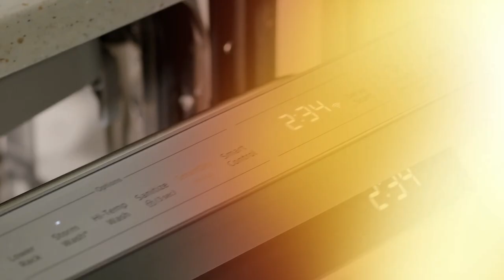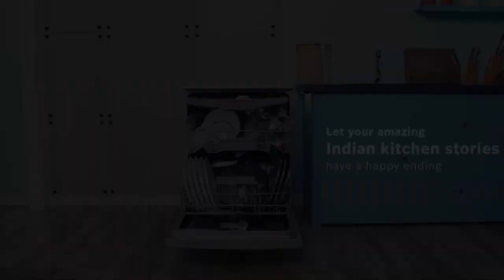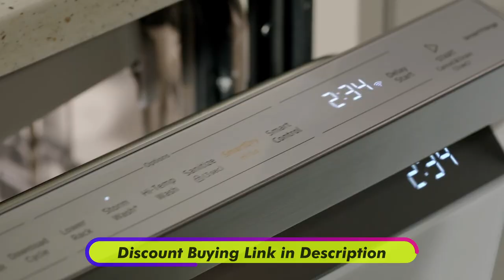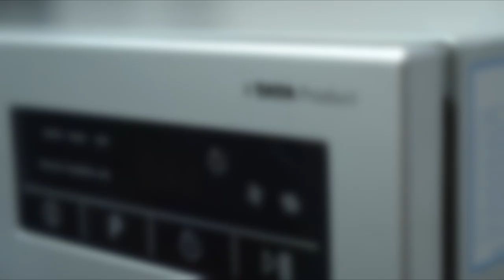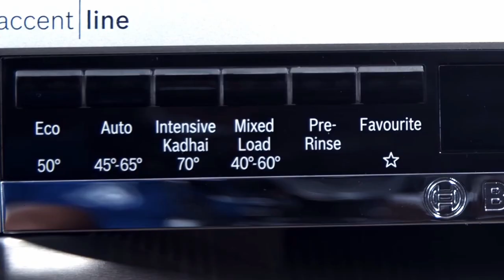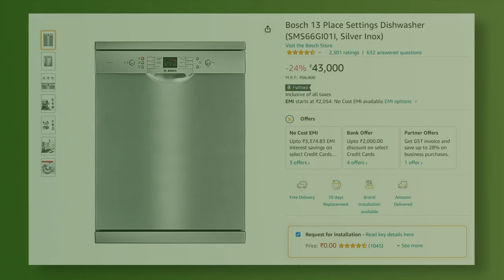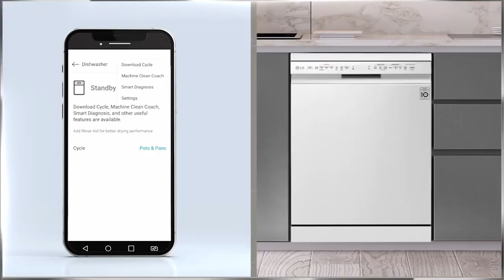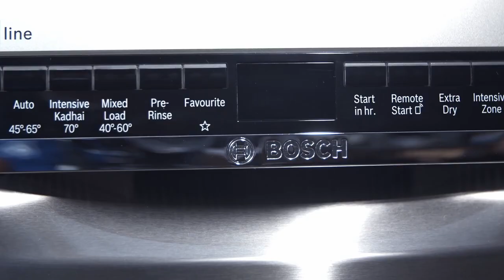Which is the Best Dishwasher in India 2024🔥 Best Dishwashers for Kitchen [Buying Guide 2024]✨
🔴 Buying links -

✅ LG 14 Place Dishwasher
~ LG 14 Place Dishwasher (white)
or
~ Bosch 14 Place Dishwasher

✅ Bosch 13 Place Dishwasher

✅ IFB 12 Place Dishwasher

~ Faber 12 Place Dishwasher

✅ Voltas Beko 8 Place Dishwasher

✅ Faber 8 Place Dishwasher

➡️ BEST Dishwasher Detergent
➡️ Dishwasher Tablets

🔴 More Best Dishwashers u can Check -

✅ Faber 14 Place Dishwasher

✅ Godrej Eon 13 place Dishwasher

🔥 BEST offers on DISHWASHER Today

Best Dishwasher 2024, Best 8 place Dishwasher 2024, Best 12 place Dishwasher 2024, Best 13 place Dishwasher 2024, Best 14 place Dishwasher 2024, Dishwasher buying guide, Dishwasher Buying Guide 2024, Best Dishwasher in India 2024, Best Dishwasher for Indian Kitchen
Dishwasher, Dishwasher machine, Dishwasher demo, Dishwasher installation, Best Dishwasher detergent, LG Dishwasher, Bosch Dishwasher, IFB dishwasher.